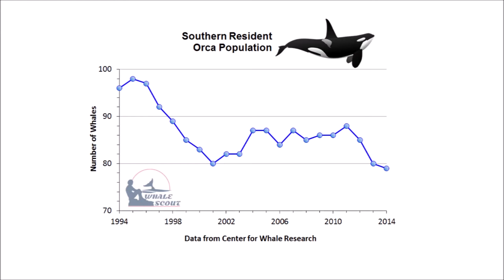Shamu Chapter 2: Life in the Wild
This is a non-profit film.
It was privately made, and not a single penny will ever be made from it.
It was only made to try and find out the truth.

Narration: Allison McWood
Music: I just wanted to see your smile (Broken Elegance), When you're gone (Nicolai Heidlas)
Credit for footage and photographs, in order:
(Full credit will be added to the last chapter)